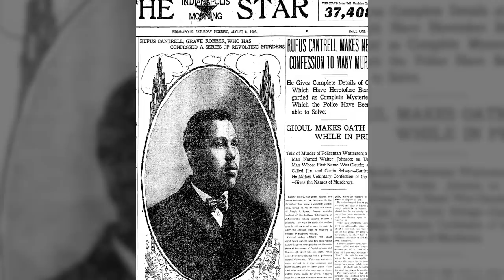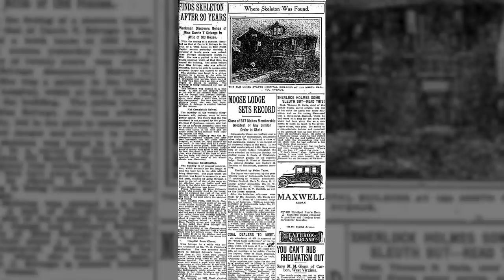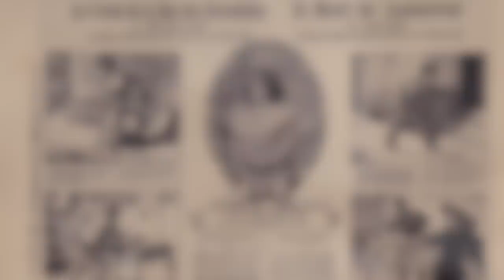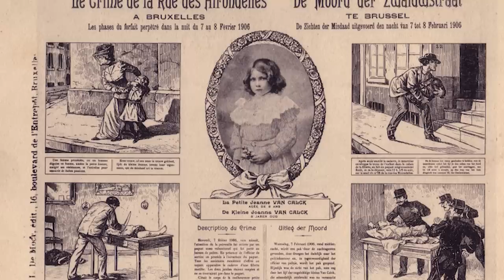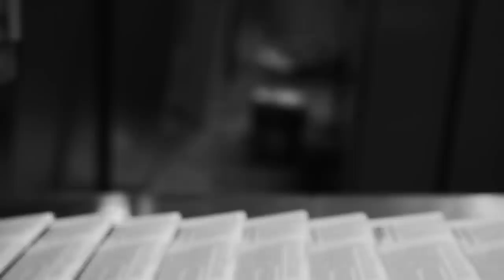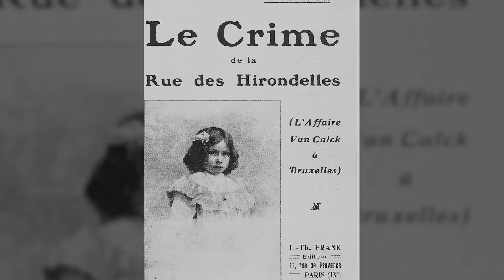3 Centuries Old Cold Cases That Still Haunt Us...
For many of us, it's our worst fear: to lose a loved one at the hands of another, and never receive answers or justice. But, unfortunately, there are hundreds of cases just like this across the globe. From unidentified Does with nobody to miss them, to the gruesome slaying of children, these are just three horrific historic mysteries that will leave you with more questions than answers.

0:00 Introduction
0:53 Carrie Selvage
7:17 Eugene Butler's Victims
12:12 Jeanne Van Calck